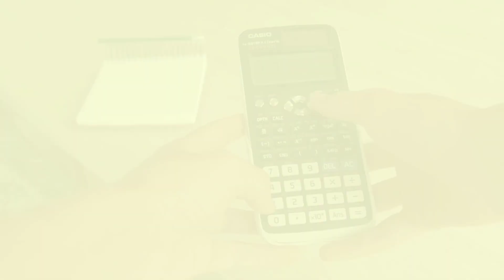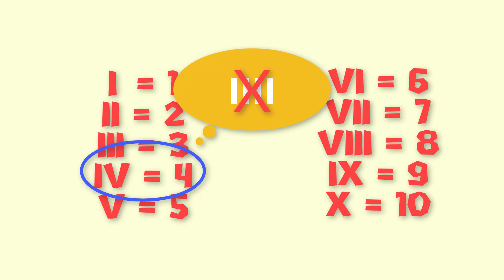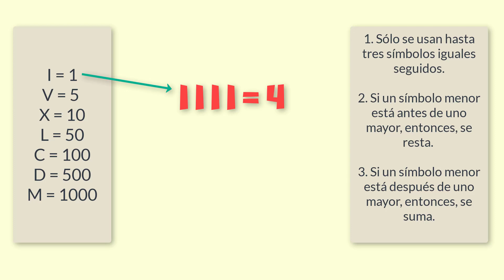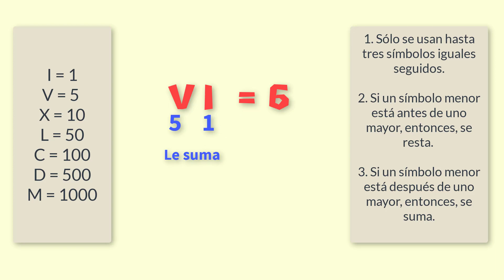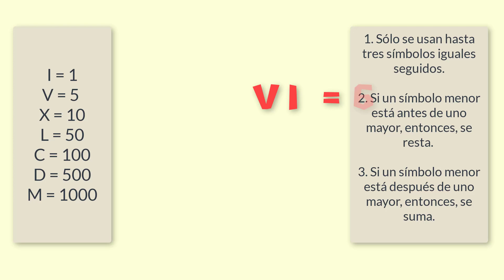¡Misión Números Romanos! ¡Prepárate para la Aventura!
¡Bienvenidos a Repasemos Juntos Oficial, el lugar donde el aprendizaje se encuentra con la diversión! 🚀 En este emocionante episodio, acompañen a [nuestro explorador en un viaje mágico hacia la antigua Roma mientras exploramos el fascinante mundo de los Números Romanos.

🔍 ¿Alguna vez te has preguntado cómo los romanos contaban y escribían sus números? ¡Hoy descubriremos los secretos detrás de los símbolos I, V, X, L, C, D y M! 🏛️

🎉 Prepárate para la diversión educativa mientras aprendemos las reglas clave para escribir los números romanos, desde el I hasta el X y más allá. ¿Listos para algunos desafíos emocionantes? ¡Practicaremos juntos para asegurarnos de que todos se conviertan en verdaderos maestros de los números romanos!

🤩 ¡Este video es perfecto para pequeños exploradores curiosos y maestros en ciernes que buscan una manera única y emocionante de aprender!

¡Prepárense para repasar juntos y sumergirse en el mágico mundo de los números romanos! 🌟